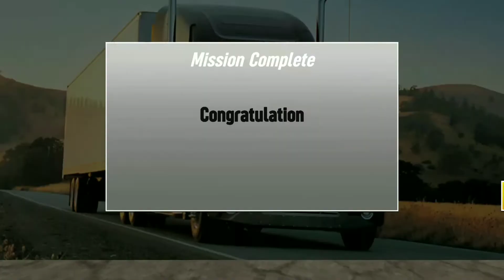American Truck Simulator gameplay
In American Truck Simulator with City Truck Cargo offroad driving game time for oil tanker driving, you will get experience because in American truck simulator game you have to drive big oil tanker or big cargo trailer on narrow and dangerous track. This Indian truck cargo simulator contains  Multiple truck brands with auto parts detail and realistic sounds.
Also In American Truck Driving Simulator with Cargo Truck Game, get ready for a new, offline and free truck driving simulator in the game drive cargo truck games generator.
The realistic online truck simulator allows you to become a real truck driver as you learn a lot of truck driving skills and become a professional truck driver in the simulation game.
Lorry truck stuck on mud dirt, this game has a lot of customization in new euro truck simulator, this game offers exciting truck driving experience that will make you feel like you are driving real trucks.
Play new cargo truck games to achieve the highest level of grand truck efficiency on off-road cargo with online simulator to increase your euro cargo truck driving skill in mobile truck simulator.
Start playing Indian truck driving adventure today on American and Indian roads by city truck driving simulator games of offroad truck driving.
Features and Features of Amrica Cargo truck Simulator:
1- Many trucks: vehicles with different power and gears.
2- Skins for trucks, trailers and drivers, customize with favorite board on the truck.
3- Mud, Rope and River with day, night missions.
4- Choice of different types of trucks and vehicles.
5- Drive across city roads and highways.
6- A large number of trailers for lorry transport.
7- Easy controls tilt, buttons or steering wheel.
8- Multiplayer mode and career mode.
9- Manual Transmission with H-Shifter and Clutch.
10- European and American truck to choose cargo truck game.
11- Challenging and interesting levels in grand truck simulator.
The koor for Games channel for all public those who is loving driving games "Gameplay" and here we show the rise of mobile gaming!
I play the best mobile games for Android and iOS offline and online I Will play CAR Driving  parking and BUS GAMES, TRUCS...etc.
Join us and enjoy real driving watchings, and we assure our honorable viewers that we provide the best trips that enjoy the best quality.